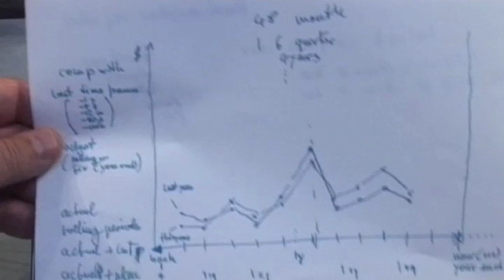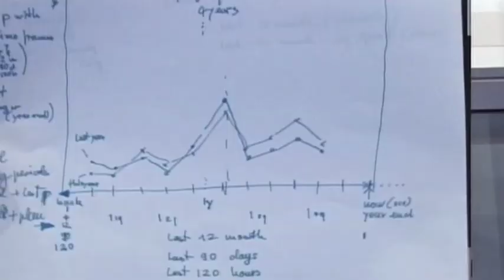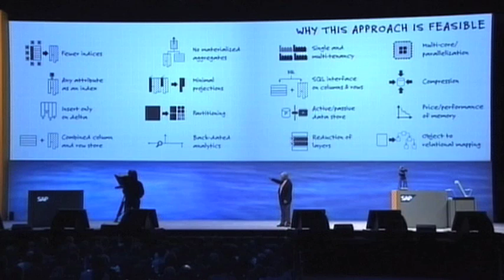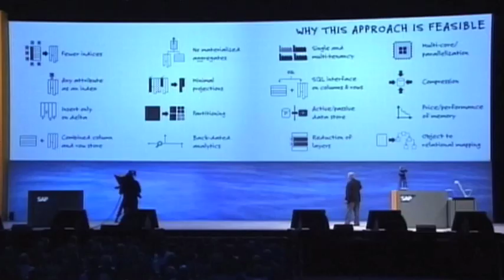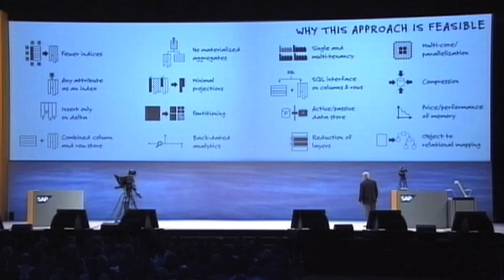SAPPHIRE NOW - Hasso Plattner Keynote 8/9